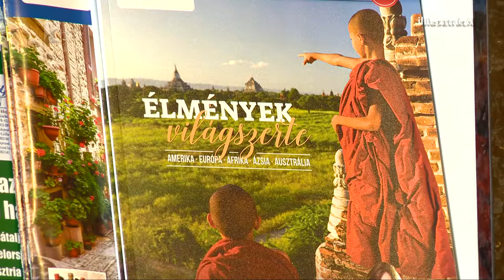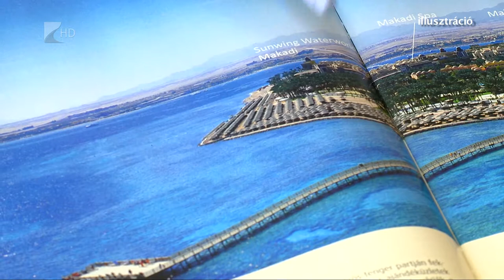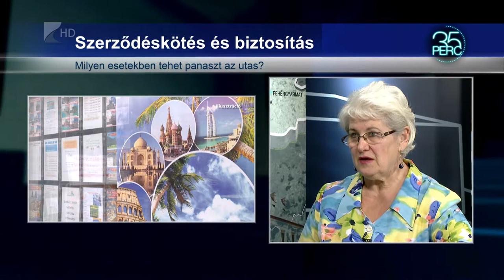35 perc / Nyaralás szeptemberben - Kölcsey Tv